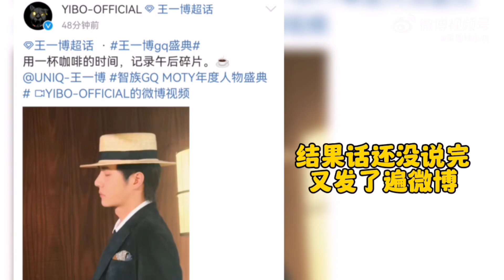老王知道了知道了，帽子是你家大佬從新加坡買給你的